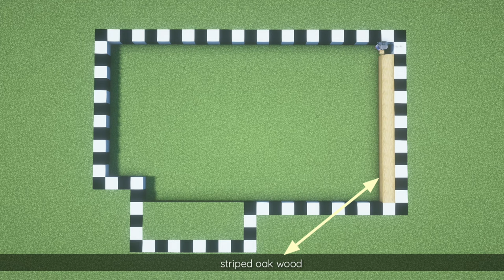Minecraft Sushi Restaurant | Minecraft how to build modern sushi restaurant | Minecraft Tutorial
Is a perfect tutorial for who want to build sushi restaurant in minecraft world.
with the unique design and with simple touch, the restaurant look amazing.

Minecraft Sushi Restaurant that i build in this tutorial will suitable for you, specially for who in need, hope this building not disappointing you.
Many minecraft tutorial just build the outside, but in this tutorial
i will build the interior and make some design that will make you really like this restaurant

perhaps you will need collect extra sand to make concrete, and some log or wood from nether. Because with the crimson wood, your restaurant will looks wonderful

this sushi restaurant very compatible or suitable for who like modern theme, we use many materials so this restaurant will look colourful
make sure you will build this in your minecraft world
because this is amazing.

this is easy to build,  as long as you follow the step correctly.
this video also will show you about the interior design,
so you can place item without confused.
hope you guys like it and can build it without problem

dont forger to give me a feedbacks and suggestions
                                            GAME INFO
Version : Minecraft Java 1.16.20
Shader : BSL
Resource Pack : Default
Texture Pack : Better Leaf
Recording use : OBS and Replaymod